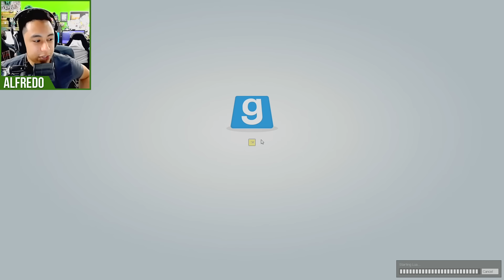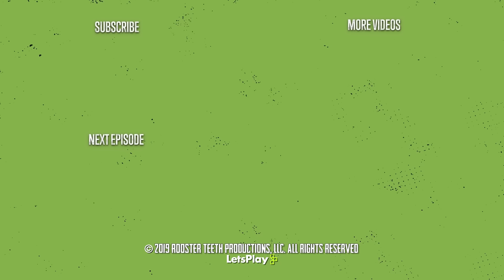The Alien is Loose! - Gmod: TTT | Let's Play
In this Gmod TTT gameplay, we're on a spaceship with a hostile Alien and worse, each other.

Innocent Roles:
• Innocent - No special abilities or weapons. Must take out all Traitors to win.
• Detective - Has equipment to find out who the Traitors are.
• Mercenary - Can buy both Traitor and Detective's Equipment.
• Glitch - Looks like a Traitor to other Traitors. Cannot see who the Traitors are.
• Phantom - Haunts their killer on Death. If that person dies, the Phantom comes back to life.

Traitor Roles:
• Traitor - Can buy unique equipment and weapons. Must take out all Innocents to win.
• Hypnotist - Can revive dead players into Traitors.
• Vampire - Can briefly become invisible. Gets health from dead players.
• Zombie - Can kill other players with a knife and turn them into other Zombies.
• Assassin - Has one Innocent as their target. Does extra damage to that target and half damage to everyone else. Gets a new target when the current target dies.

Other Roles:
• Jester - Role is shown to Traitors. If they die, they win. Cannot do damage to other players. Cannot be hurt by environmental or fall damage.
• Swapper - Appears as Jester to Traitors. If they are killed, the killer dies and the Swapper is revived as the killer's role.